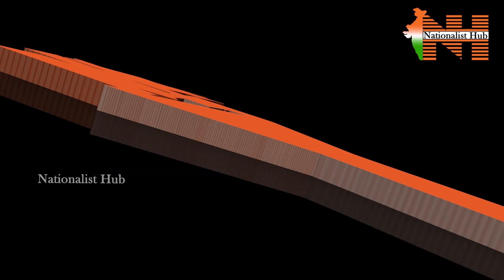Who is behind 1984 Sikh massacre.? | Nationalist Hub